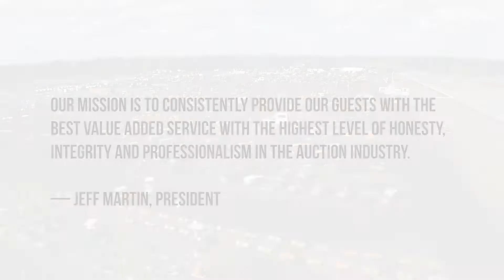Jeff Martin Auctioneers - Experience the Difference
We produced this video for Jeff Martin Auctions in Kissimmee, FL during one of their auction events.